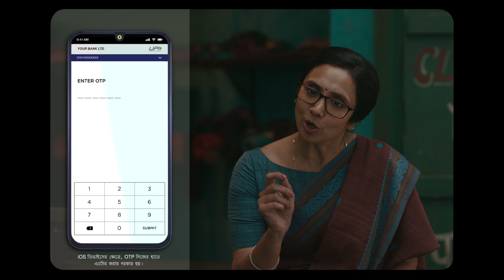কিভাবে UPI -তে রেজিস্টার করতে হয় | How to Register on UPI | UPI Explained in Bengali | UPI Chalega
আপনি কি UPI তে নিজেকে নথিভুক্ত বা রেজিস্টার করতে অসুবিধার মুখোমুখি হচ্ছেন? চিন্তা করবেন না, আমাদের কাছে এর সমাধান আছে। জানুন কিভাবে কয়েক মিনিটের মধ্যে UPI তে নিজেকে রেজিস্টার করতে পারবেন এই ভিডিওটিতে। বিস্তারিত জানতে, দেখুন

UPI (Unified Payments Interface) makes digital payments simple, quick, and secure. An individual is required to register, and create a unique UPI ID, to avail the benefits of UPI payments. But are you facing trouble registering yourself on UPI? Don't worry, we have got you covered. Watch this video to learn how you can register on UPI within minutes.

About Us:
UPI (Unified Payments Interface) is a unique payment system through which you can link your bank account to a mobile application and make transactions safely. From transferring money to friends to paying merchants, from online shopping to paying utility bills, UPI makes money transfer easy, safe, and instant. 'UPI Chalega’ is a campaign by The National Payments Corporation of India (NPCI), aimed to guide users towards the right use of UPI and help create a habitual change, to use UPI in their daily lives.